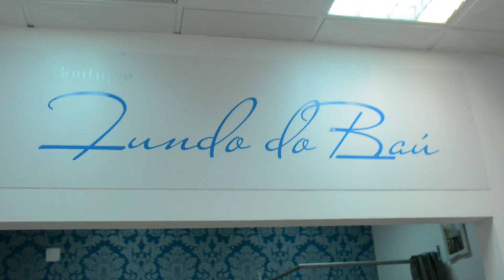Boutique Fundo do Baú Entroncamento - Flash mob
A Boutique Fundo do Baú do Entroncamento organizou uma "flash mob" para dar a conhecer as suas roupas. As modelos passearam descontraidamente pelas ruas da cidade e captaram as atenções de quem por ali estava.